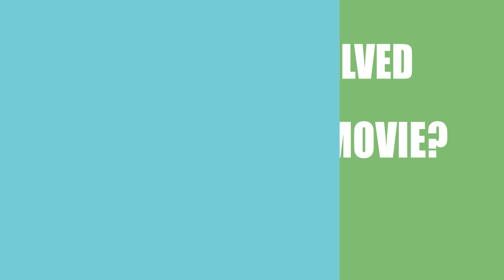I Miss Me (2015) Movie Cast and Creator Info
Writer, director and actor\actress that participated in making film I Miss Me (2015)